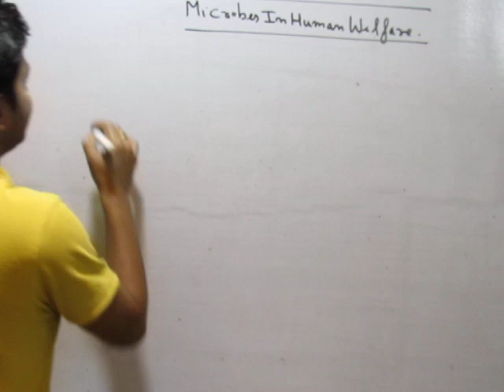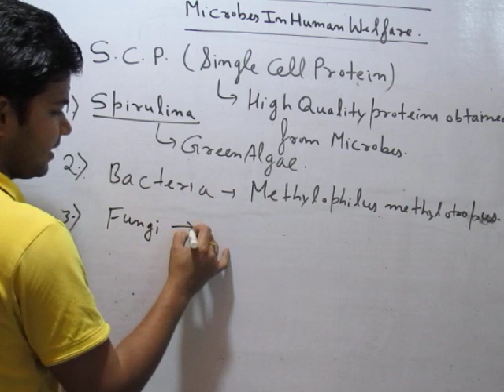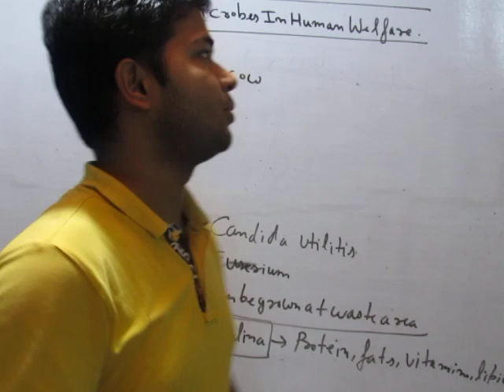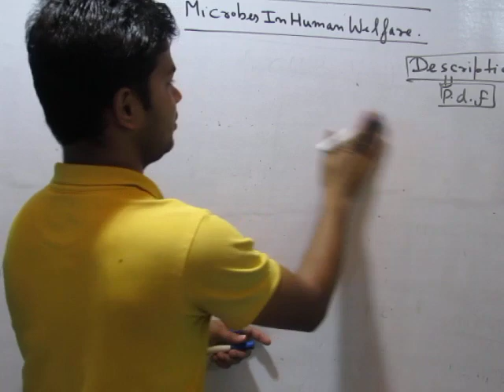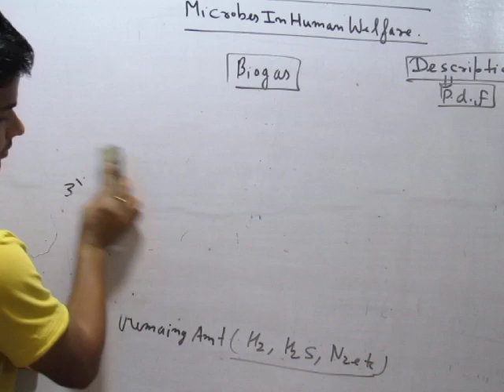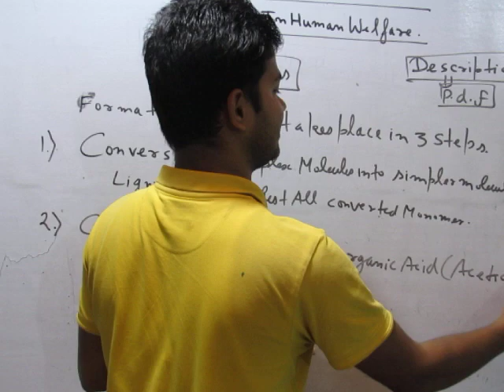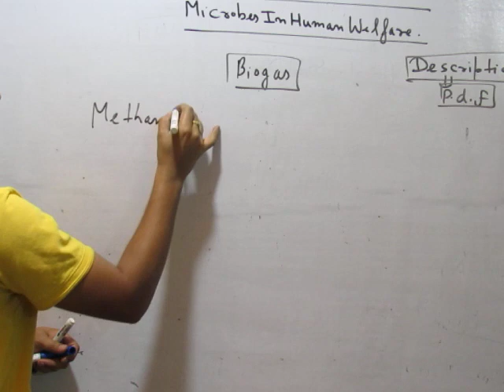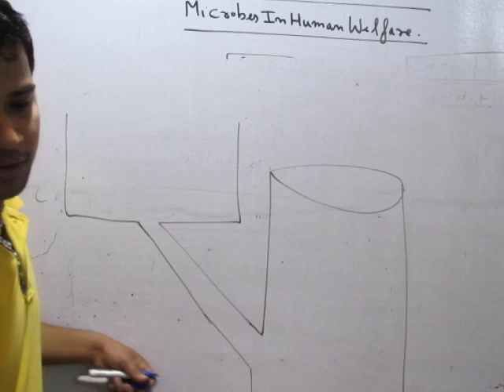Microbes in human welfare part-1